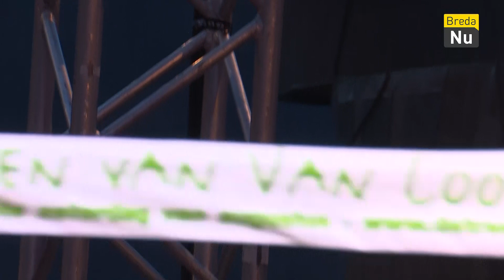René Schuurmans optreden | Tranen van Van Cooth 2019